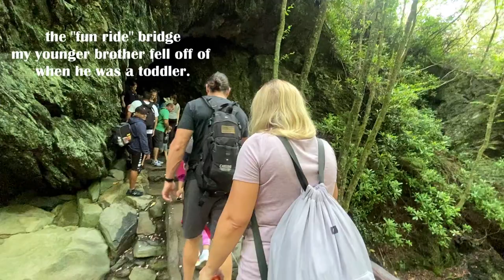Hiking Mt. LeConte - Smoky Mountains - Day 3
►  Question of the week:
What is the most beautiful hike you've ever been on?

      the days...)

Music/Editing: Filmora
Cameras used: iPhone 11Pro